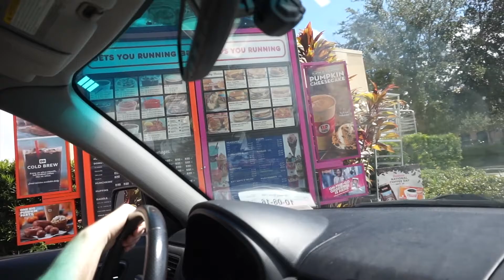Dunkin Donuts Ice Cream Donut Sandwich | Hey That's Pretty good!!(Mustache Edition)